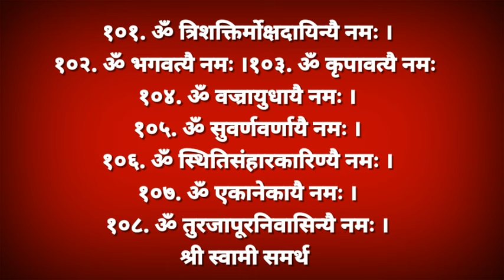तुळजाभवानी अष्टोत्तरशत नामावली कुलदेवी भवानी मातेची 108 नावे दररोज पठण श्रवण करा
tulja bhavani chi seva kashi karavi
तुळजाभवानी,परडी ची सेवा कशी करावी?,कशी प्रकट झाली आई तुळजाभवानी ?,तुळजाभवानी आई कशी प्रकट झाली?,कुलदेवी ची सेवा कशी करावी,खंडोबा ची सेवा कशी करावी,खंडोबा ची सेवा कशी करायची,कुलदैवत खंडोबा ची सेवा कशी करावी,तुळजाभवानी स्तोत्र,आई तुळजाभवानी का म्हणतो ?,संपुर्ण भारतात कुलदेवता तुळजाभवानी,परडी कशी सारवायची,कुलदेवीची उपासना व पूजा कशी करायची,देवीची परडी कशी भरावी,श्री स्वामी समर्थ सेवा,कुलदेवीची ओटी कशी भरावी,कुलदेवता कशी जागृत करावी,कुलदेवतेची उपासना कशी करावी